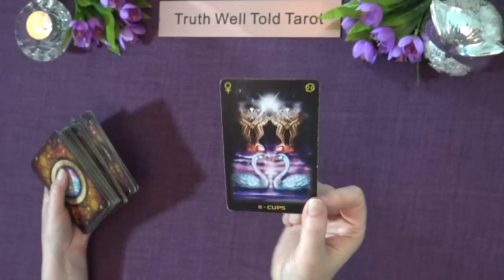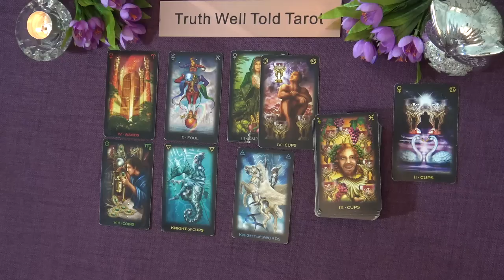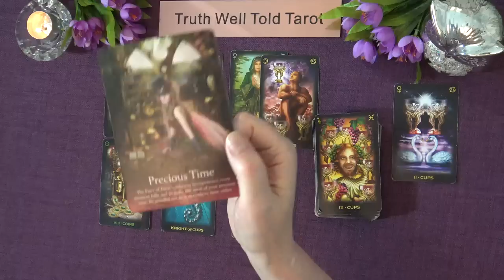DAILY TAROT READING "SOMEONE'S GETTING A HAPPY SURPRISE!" July 19th 2022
Welcome to the Truth Well Told Tarot Channel on YouTube! Here is your Daily Tarot Reading.

I'm an intuitive Tarot Reader and I offer general daily tarot, weekly tarot and monthly tarot readings.

Andrea xx